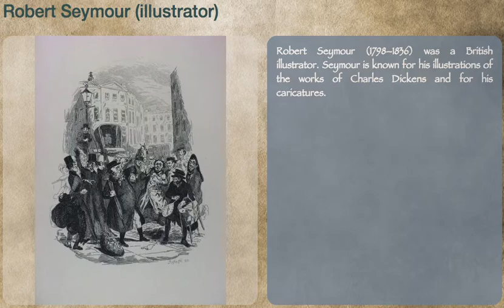Robert Seymour (illustrator)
Description: Robert Seymour (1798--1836) was a British illustrator. Seymour is known for his illustrations of the works of Charles Dickens and for his caricatures.